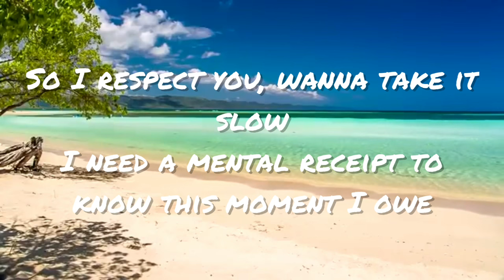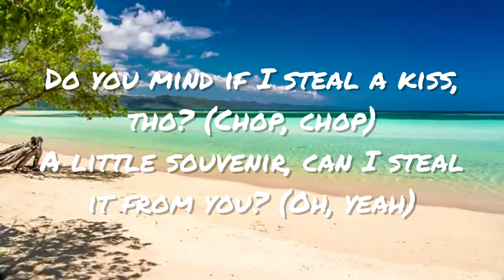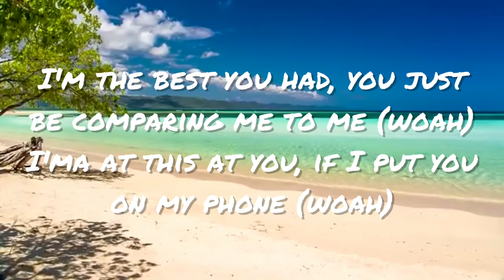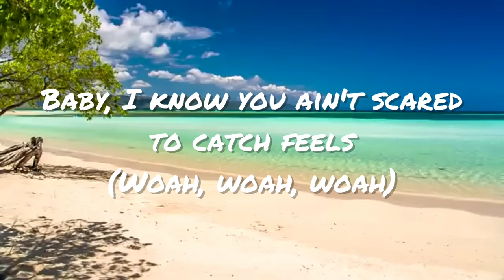Calvin Hariss - Feels ft. Pharrell Williams, Katy Perry, Big Sean (Lyrics)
Welcome to Hyorim Lyrics🌚🎶

”Calvin Hariss - Feels ft. Pharrell Williams, Katy Perry, Big Sean” Lyrics / Lyric Video by Hyorim Lyrics

[Verse 1: Pharrell Williams]
Hey!
Now nothing ever last forever, no
One minute you're here and the next you're gone
So I respect you, wanna take it slow
I need a mental receipt to know this moment I owe

[Pre-Chorus: Pharrell Williams]
And do you mind if I steal a kiss? (Chop, chop)
A little souvenir, can I steal it from you?
To memorize the way you shock me
The way you move it here (Hey)
Just wanna feel it from you (Hey)

Don't be afraid to catch feels
Ride drop top and chase thrills (Hey)
I know you ain't afraid to pop pills (Hey)
Baby, I know you ain't scared to catch feels
Feels with me

[Verse 2: Pharrell Williams]
I'm your window shopper, sucker for your love, oh
I'm wearing your goggles, virtual reality
It ain't what it cost you, it might be a dollar
As long as it shocks you, memory, electricity

[Pre-Chorus: Pharrell Williams]
A little souvenir, can I steal it from you? (Oh, yeah)
To memorize the way you shock me (Zap)

Don't be afraid to catch feels (Ha)
Ride drop top and chase thrills (Oh-oh-oh, oh)
Baby, I know you ain't scared to catch feels (Straight up)
Feels with me (Woah)

Goddamn, I know you love to make an entrance
Do you like getting paid or getting paid attention?
You mixed the wrong guys with the right intentions
In the same bed, but it still feel long distance
She's looking for a little more consistency
But when you stop looking, you gon' find what's meant to be
And honestly, I'm way too done with the hoes
I cut off all my exes for your x and o's
I feel my old flings was just preparing me
When I say I want you, say it back, parakeet
Flyin' first-class through the air, Airbnb
I'm the best you had, you just be comparing me to me
I'ma 'at' this at you, if I put you on my phone
And upload it, it'll get maximum views
I came through in the clutch with the lipsticks and phones
Wear your fave cologne just to get you alone

[Chorus: Katy Perry & Big Sean]
Don't be afraid to catch these feels
Ride drop top and chase thrills (Yeah)
I know you ain't afraid to pop pills (I know)
Feels with me
Don't be afraid to catch feels (No, no)
Don't be afraid, baby
Ride drop top and chase thrills (Woah, okay)
I know you ain't afraid to pop pills
Feels with me